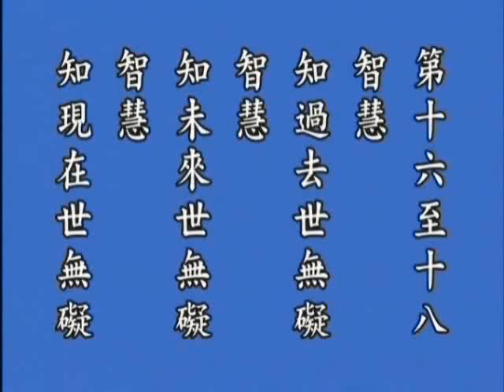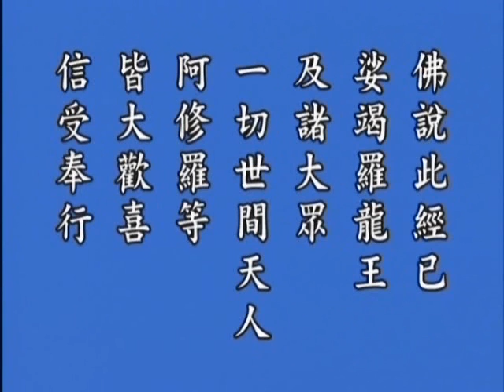鍾茂森博士《回歸本性本善《十善業道經》學習心得－粵語》 08b